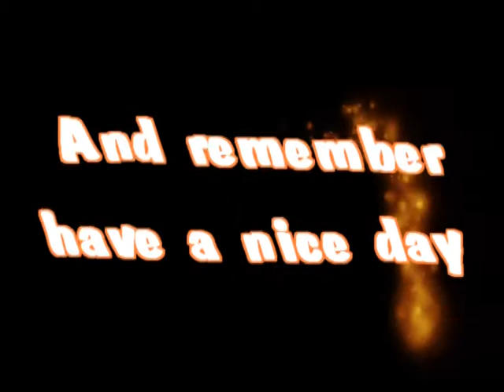Toma/Ballistic Montage by Deemor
my first montage and i hope you will like it ^^